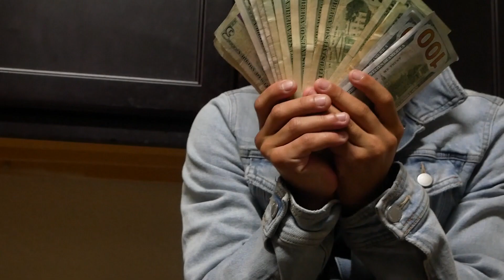Jiggy Fa$ho - Going up Freestyle (Official Video)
shot by @liltwentyseven